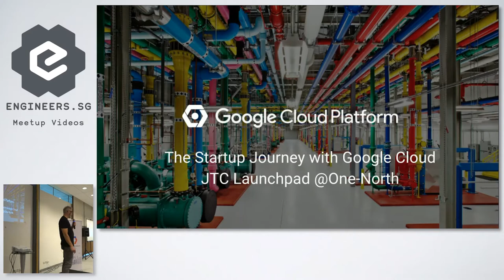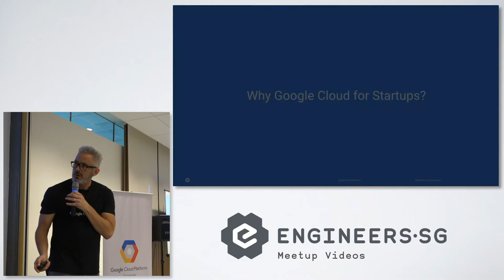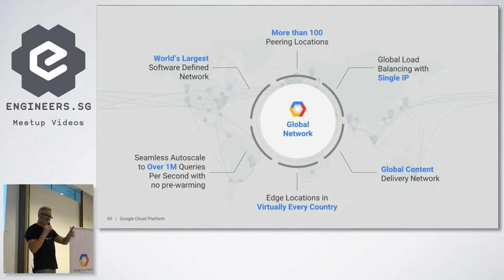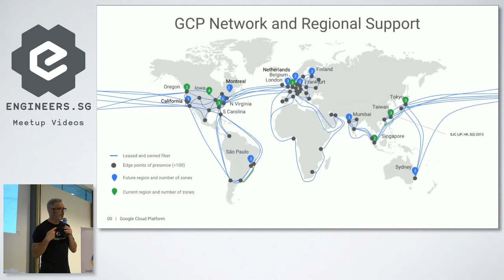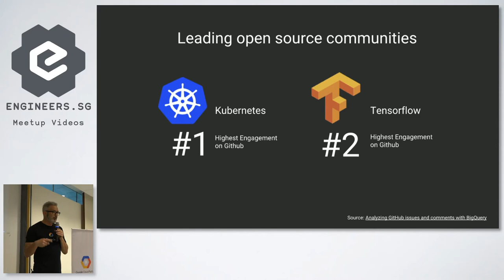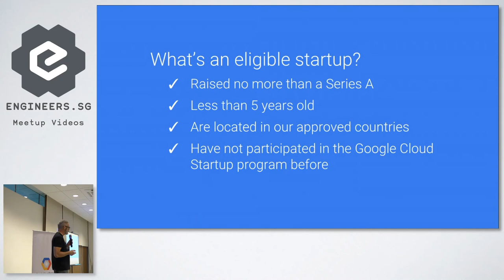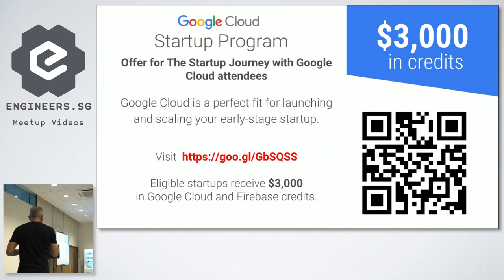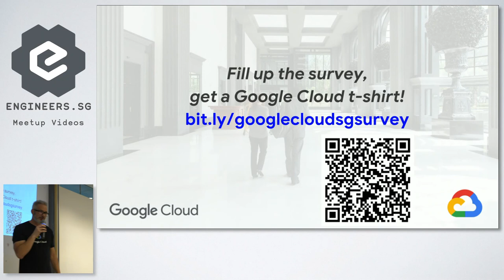Cloud for Startup program: What’s in it for startups? - Google Cloud Platform User Group Singapore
Speaker: John Fitzpatrick, Head of Startup Programs, Japan and Asia Pacific, Google Cloud

Recorded by: Michael Cheng & Andy Ong